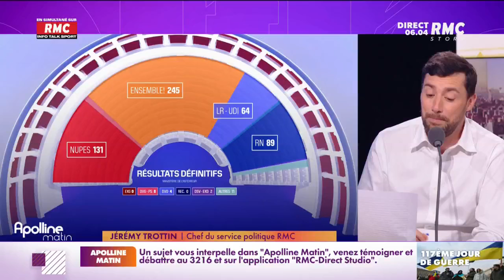Que va-t-il se passer après le second tour des élections législatives ?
Les partisans d’Emmanuel Macron perdent leur majorité absolue après le second tour des élections législatives, si bien que le visage de l'Assemblée Nationale est totalement remodelé. RMC, la radio Info Talk Sport. Depuis deux décennies, c'est neuf heures d'information du lundi au vendredi, pour débattre et échanger sur l'actualité. A travers la pré-matinale Charles Matin, la matinale d'Apolline Matin, l'interview politique d'Apolline de Malherbe et les débats animés des Grandes Gueules et d'Estelle Midi, RMC donne chaque jour la parole aux Français, sans compromis et avec respect. RMC c'est également la radio n°1 sur le sport. Chaque jour, l’antenne est mobilisée pour être au plus près des grandes compétitions sportives. Informations exclusives, invités d’exception, analyses et débats sur l’actualité… Avec 52 semaines par an, tous les jours de 15h à minuit, les journalistes et la Dream Team RMC continuent de faire vivre aux auditeurs, le meilleur du sport, à travers les émissions Super Moscato Show, Rothen s'enflamme ou encore l'After Foot.